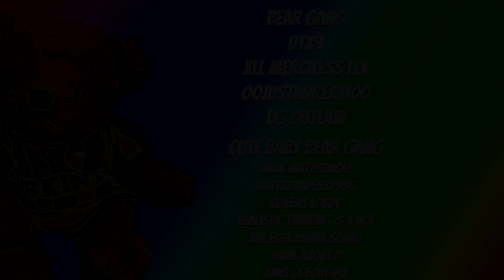GTA 5 Online - What makes the Vespucci Beach so special?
There is one unique reason why Vespucci Beach is so special, and it isn't what you think it is, or is it what you are thinking?